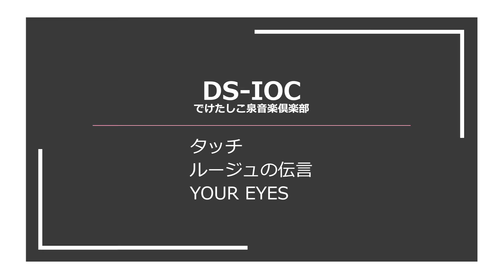令和3年度やつしろＷＥＢ芸術祭 ＤＳ－ＩＯＣ曲名「タッチ」「ルージュの伝言」「ＹＯＵＲ ＥＹＥＳ」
私たちＤＳ－ＩＯＣは、お茶や柚子などの産地でもある自然豊かな泉町で誕生したバンドです。名前の由来は「Ｄ 誰もがみんな、Ｓ 知っている、Ｉ 泉、Ｏ 音楽、Ｃ 倶楽部」なのですが・・・、「Ｄ でけた、Ｓ しこ、Ｉ 泉、Ｏ 音楽、Ｃ 倶楽部」ともよんでいます。地元のイベントをはじめ、最近では活動範囲を広げ、いろんなジャンルの曲に挑戦しながら楽しく活動しています。よろしくお願いいたします。